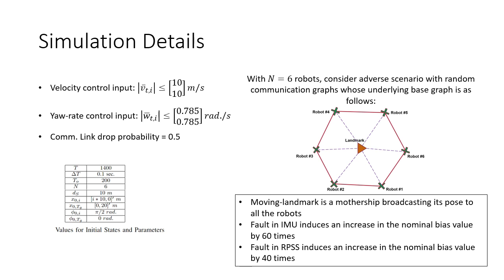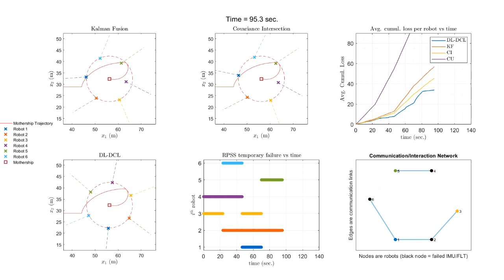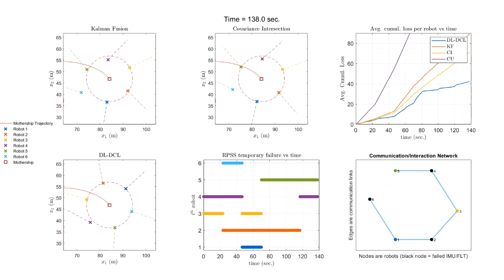Moving Landmark assisted Distributed Learning based Decentralized Cooperative Localization : MATLAB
(AAAI2023)Moving Landmark assisted Distributed Learning based Decentralized Cooperative Localization (DL-DCL) with fault tolerance - MATLAB Simulation

Abstract: This paper considers the problem of cooperative localization
of multiple robots under uncertainty, communicating over a
partially connected, dynamic communication network and assisted by an agile landmark. Each robot owns an IMU and a
relative pose sensing suite, which can get faulty due to system or environmental uncertainty and therefore exhibit large
bias in their estimation output. For the robots to localize accurately under sensor failure and system or environmental uncertainty, a novel Distributed Learning based Decentralized
Cooperative Localization (DL-DCL) algorithm is proposed
that involves real-time learning of an information fusion strategy by each robot for combining pose estimates from its own
sensors as well as from those of its neighboring robots and
utilizing the moving landmark’s pose information as a feedback to the learning process. Convergence analysis shows that
the learning process converges exponentially under certain
reasonable assumptions. Simulations involving sensor failures inducing around 40-60 times increase in the nominal
bias show DL-DCL’s estimation performance to be approximately 40% better than the well-known covariance-based
estimate fusion methods. For the evaluation of DL-DCL’s
implementability and fault-tolerance capability in practice, a
high-fdelity simulation is carried out in Gazebo with ROS2.

Authors:
Shubhankar Gupta
Suresh Sundaram